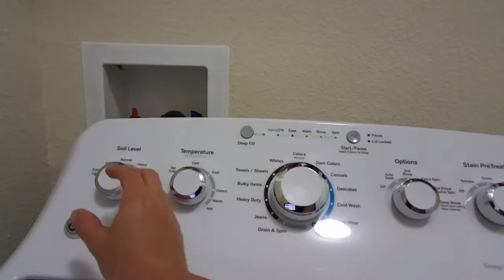Laundry, Dancing, New Home, Fire | Tisi Vlogs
So, this is my very first "Weekly Vlog Wednesday,  it's a little short, just because this is something I just decided to do on Monday. I hope you guys still enjoy it. In the video I do a little cleaning, and me and the kids go on the search for a bigger home.

EQUIPMENT:
Camera - Samsung Galaxy S7 Edge
Lighting - Natural
Editer - IMovie
Thumbnail - PicMonkey